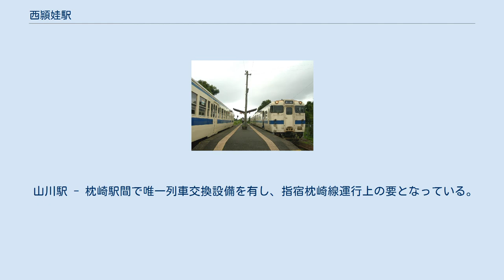西頴娃駅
ホーム 駅舎線路側の様子 西頴娃駅（にしえいえき）は、鹿児島県南九州市頴娃町牧之内にある、九州旅客鉄道（JR九州）指宿枕崎線の駅である。
 頴娃地区の中心に最も近く乗降客が多い。
ホームの頴娃方の端から駅舎へ構内踏切（遮断機なし）が伸びている。
駅舎側が1番のりばになっている。
 コンクリート造りの駅舎は小ぶりだが、山川駅から先で駅舎が残っているのは、枕崎駅を除けば当駅のみである。
 駅舎に掲げられている「指宿枕崎線 西頴娃駅」という看板はここでロケをした2時間ドラマの撮影の際に取り付けたものである。
駅名標は独自デザインのものに更新されており、開聞岳と池田湖を泳ぐ怪獣イッシーがあしらわれている。
 簡易委託駅（ただし、土休日・年末年始は無人）。
常備券を駅舎内の窓口で販売している。
手売りの入場券が残っている。
 山川駅 - 枕崎駅間で唯一列車交換設備を有し、指宿枕崎線運行上の要となっている。
指宿方面からの当駅での折り返し列車が設定されている。
折り返し列車は2番のりばから発車する。
 1980年代のDD16形ディーゼル機関車+12系客車2両+無蓋車トラ7000形改造トロッコ車両の3両による臨時トロッコ列車「アドベンチャー号」（のちの「TORO-Q」）、2007年頃運転されていた鹿児島中央 - 西頴娃間の普通列車「いせえび号」が当駅で山川駅方面へ折り返していた。
（前者は機回しも当駅で実施） 周辺は頴娃の中心街。
市役所支所や高校などが近い。